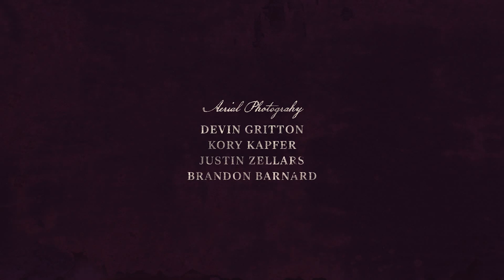Vermillion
Kitchen Sink Studios created a powerful film that engages audiences from around the nation, bringing new customers to Lee's Ferry. Along side the film, Kitchen Sink produced branding, messaging, website design and development, photography, copywriting, marketing collateral and a mobile application. To see all the work we did for Lee's Ferry

Kitchen Sink Studios began as artists – each individually driven to perfecting our craft. Nearly two decades later, we’ve grown into a full-service branding agency that takes a holistic approach to our clients’ needs from multifaceted campaigns and complete rebranding efforts to ongoing retainer services. We invest deeply in our relationships, ask the right questions and approach every task with the innate passion we started Kitchen Sink Studios. Under our roof, your needs and goals are at the core, and we’ve proven since 1999 our strategic, solution-oriented work will exceed expectations. So, we’d love to know – What can we create with you?